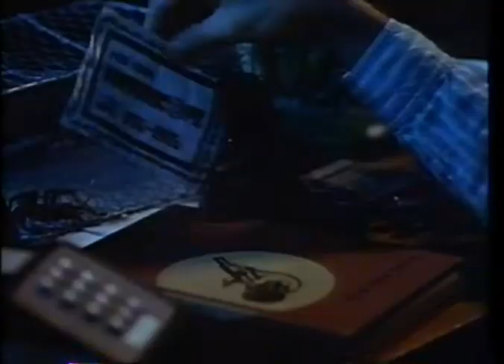976-Evil (1988) Trailer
VHS trailer for the 1988 horror film 976-Evil, directed by Robert Englund.